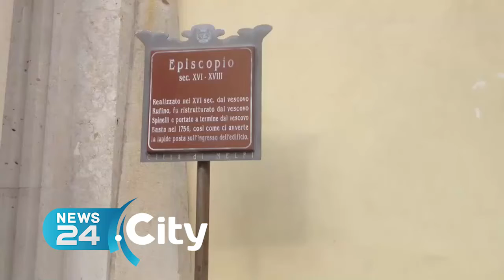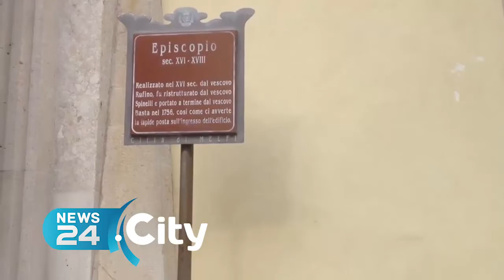MELFI | Clamorosa denuncia del vescovo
Nelle fabbriche di Melfi chiesti soldi per le assunzioni dei giovani?